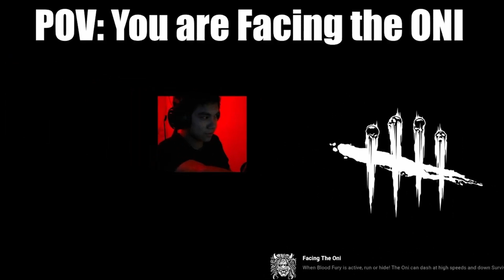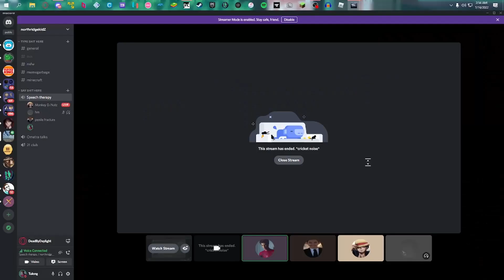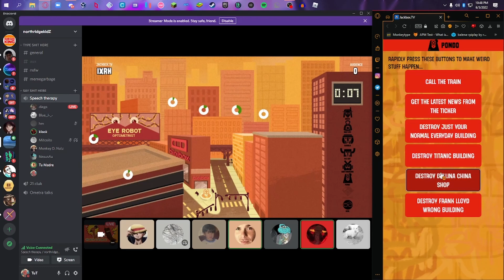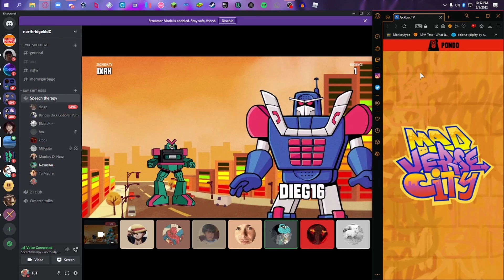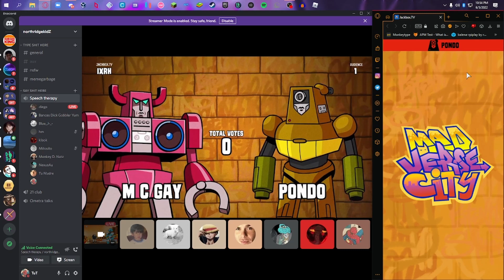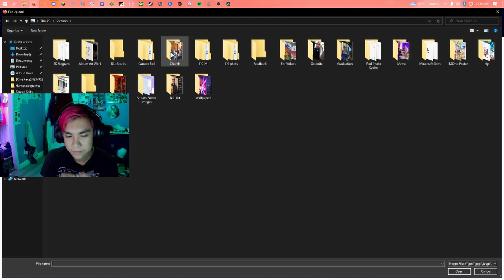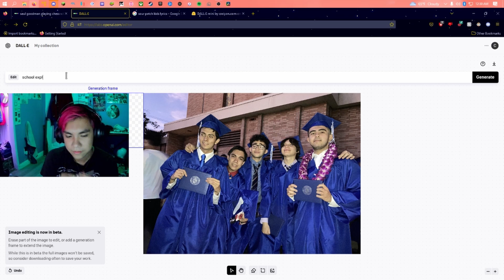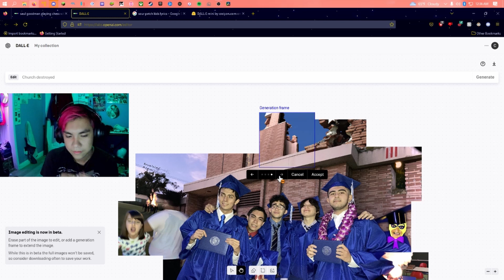Best of 2022 - Tutogic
Hey guy and gals this is the best of the year 2022 even though I haven't uploaded alot this year so I have included some clips that where never released thanks for a epic 2022.